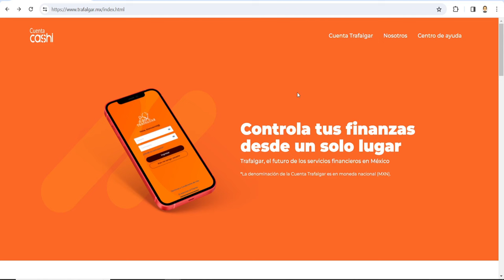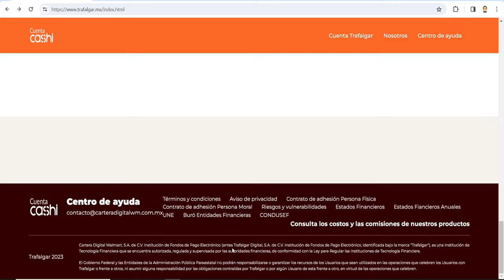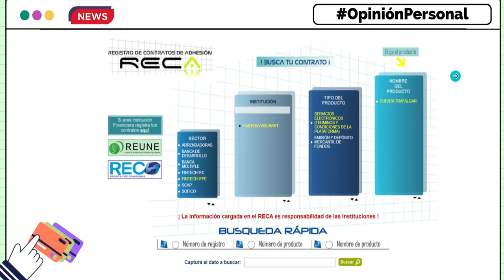PRÓXIMAMENTE nueva TARJETA de débito CUENTA CASHI de WALMART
En este video hablamos sobre el anuncio oficial de cuenta CASHI de Walmart, ya que en los próximos meses lanzara su tarjeta de débito en México regulada por el sistema financiero, ya que se oficializó la compra de la FINTECH trafalgar.
Importante. Este video NO es una recomendación, ni una publicidad pagada, Emprendedor Millennial NO tiene ninguna relación publicitaria con CASHI y el video se basa en OpinionesPersonales. De igual forma, los enlaces referidos en esta descripción son recomendaciones personales.